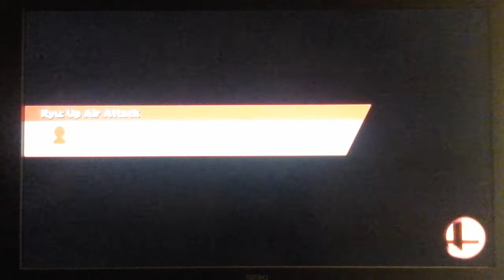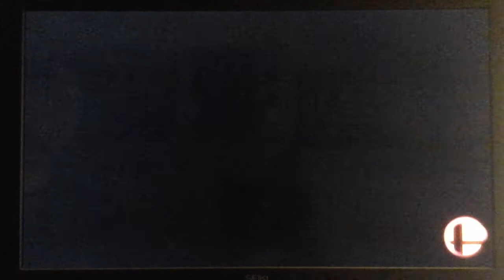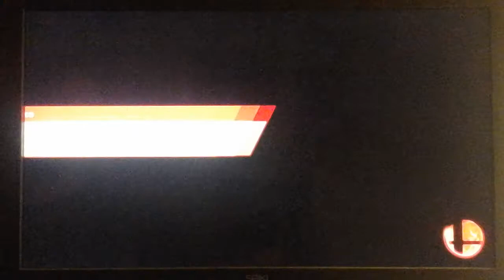Smash Wii U 52superluigi plays Ryu,Roy,and Lucas